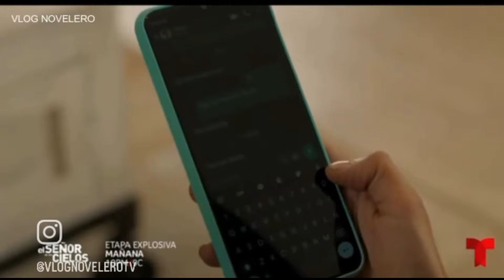AVANCE CAPÍTULO 48 LA MUERTE DEL CABO EN EL SEÑOR DE LOS CIELOS 9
Esdlc9
Esdlc 9
Aurelio Casillas
Chacorta
Amado Casillas
El Cabo
Pio Valdivia
Rutila Casillas
Doña Alba
Aurelio Regresa
Nueva temporada de el señor de los cielos
super series
Ismael Casillas
el chema
Rafael Amaya
Ranchsport
Trailer ESDLC9

🔴El Señor de los cielos 8 fue una de las peores temporadas en cuanto al rating y todos los fanaticos de esta super serie esperamos que el regreso de Aurelio Casillas en el señor de los cielos 9 Novena Temporada